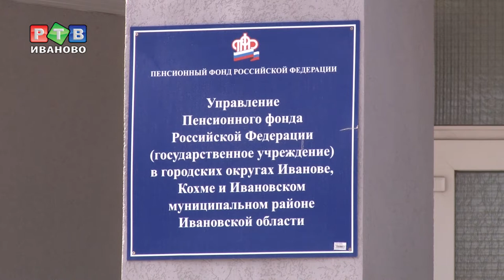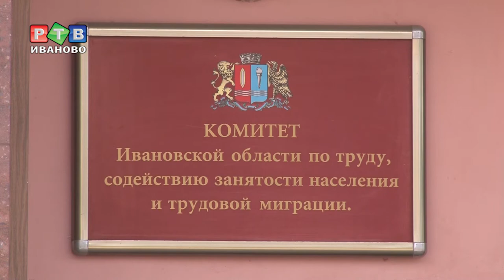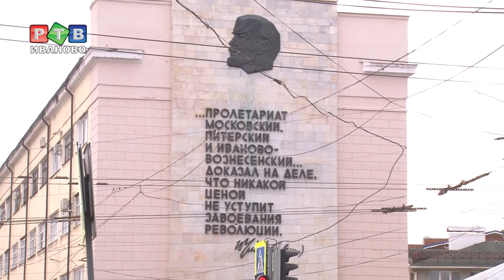Счастливая пенсия все дальше